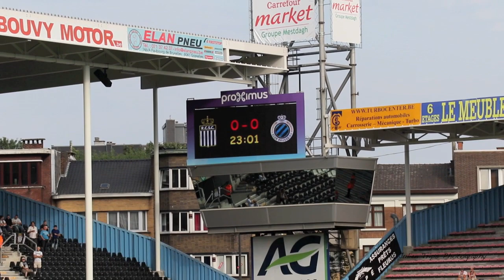R. Charleroi .S.C - F.C. Bruges Compil' + Fuuusion PO1 compil' By Julien Trips Photography